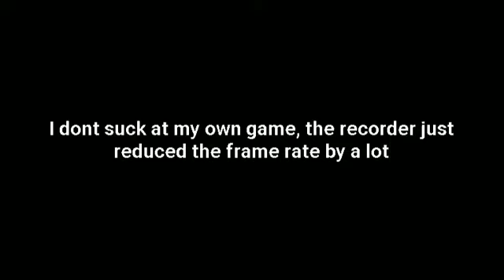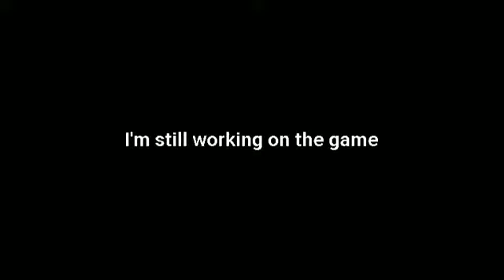Monsters At Work [FULL VER] Gameplay Test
Some footage of me testing out gameplay for the full version of Monsters At Work. Note that the graphics was set to lowest with post processing disabled cuz I only get like 2 fps in the editor if I set the graphics to highest.

Game description :
You just applied to a job, but your imagination is too strong, you are able to see some zombies at your workplace. The zombies are imaginary, but you feel like they're real and if they get to you it will look like you are just playing around and your boss will fire you for that. So your task is to keep the (imaginary)zombies that would only move when you're not looking at them away from you by clicking them. WHILE doing your job, because if you don't do your job correctly then boss will also fire you.